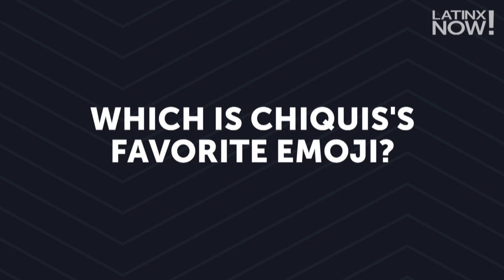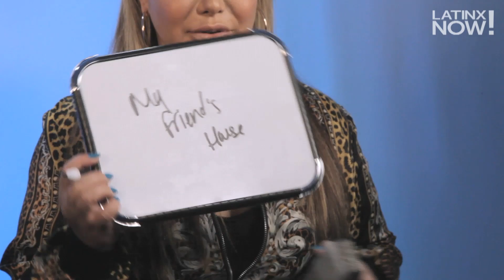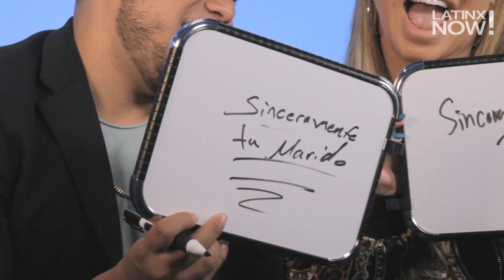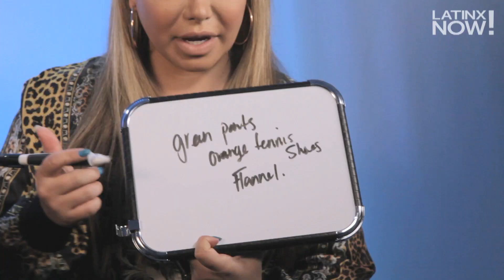Newlywed Game with Chiquis Rivera and Lorenzo Méndez | Latinx Now! | Entretenimiento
Latinx Now! Chiquis Rivera and her Husband Lorenzo Méndez tested  questions about celebrity crushes, important dates, and favorite things.